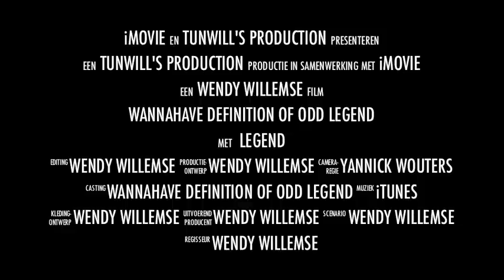Proudly present 'LEGEND'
Wannahave Definition Of Odd Legend